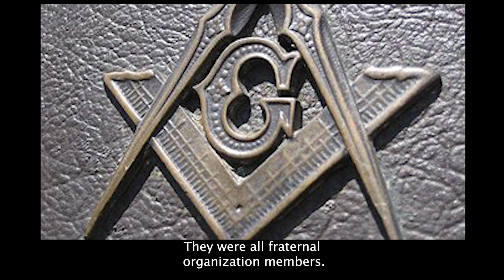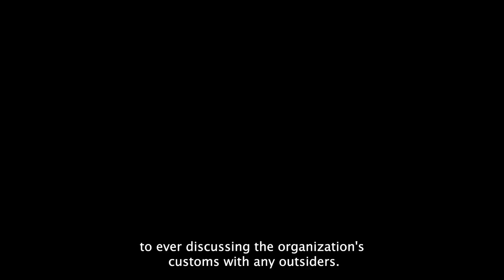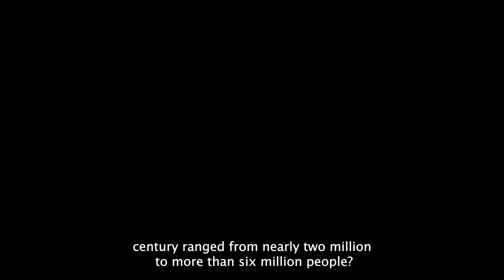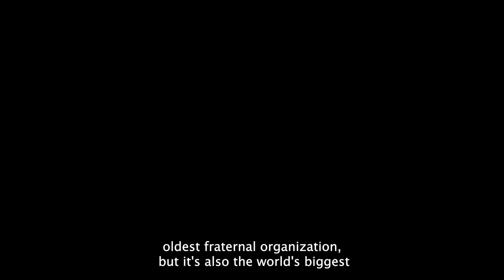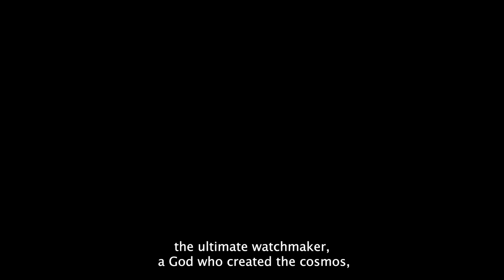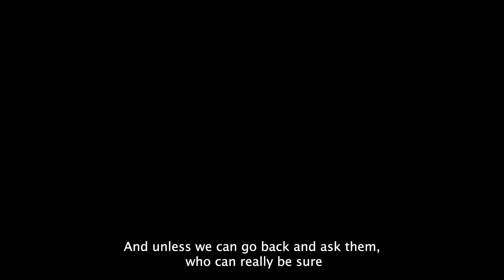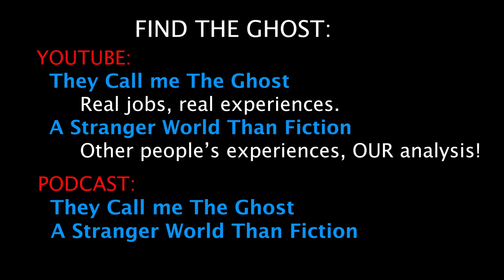The Longtime Mystery of The Order of The Freemasons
Freemasons: Behind the veil of secrecy

Freemasonry, known popularly for its white aprons and arcane symbols, is the world's oldest fraternal organization. Despite its longevity, Freemasons have long been shrouded in mystery. To outside observers, the organization's rites and practices may seem cult-like, clannish and secretive — even sinister. Some of this stems from Freemasons' often deliberate reluctance to speak about the organization's rituals to outsiders. But it is also partly the result of many popular movies and books, such as Dan Brown's "The Da Vinci Code" (Doubleday, 2003), that have fostered misconceptions or depicted the order in an unflattering light.

In reality, however, Freemasonry is a worldwide organization with a long and complex history. Its members have included politicians, engineers, scientists, writers, inventors and philosophers. Many of these members have played prominent roles in world events, such as revolutions, wars and intellectual movements.

What is Freemasonry?
In addition to being the world's oldest fraternal organization, Freemasonry is also the world's largest such organization, boasting an estimated worldwide membership of some 6 million people, according to a report by the BBC. As the name implies, a fraternal organization is one that's composed almost solely of men who gather together for mutual benefit, frequently for professional or business reasons. However, nowadays women can be Freemasons, too (more on this later).

But Freemasons, or Masons as they are sometimes called, are dedicated to loftier goals as well. Bound together by secret rites of initiation and ritual, its members ostensibly promote the "brotherhood of man," and in the past, have often been associated with 18th century Enlightenment principles such as anti-monarchism, republicanism, meritocracy and constitutional government, said Margaret Jacob, professor emeritus of European history at the University of California, Los Angeles and author of the book "The Origins of Freemasonry: Facts and Fictions" (University of Pennsylvania Press, 2005).

This is not to say that Freemasonry is wholly secular and devoid of religious aspects. Its members are encouraged to believe in a supreme being, which in the parlance of Masonry, is known as the "Grand Architect of the Universe," Jacob added.

A Stranger World Than Fiction female narrator scary stories